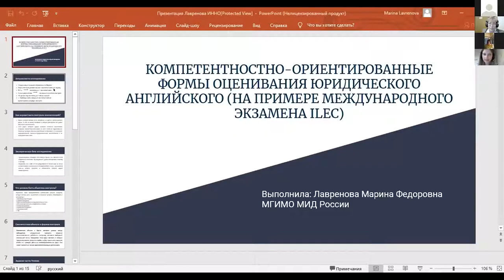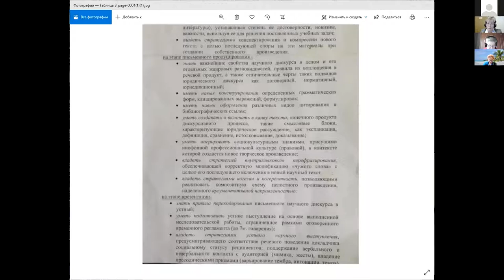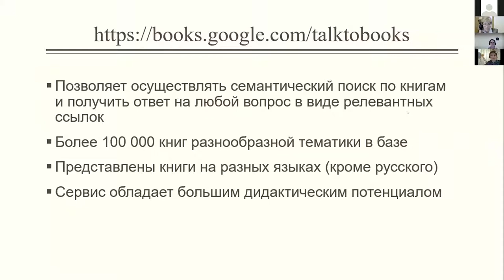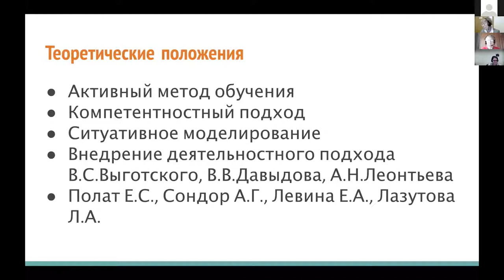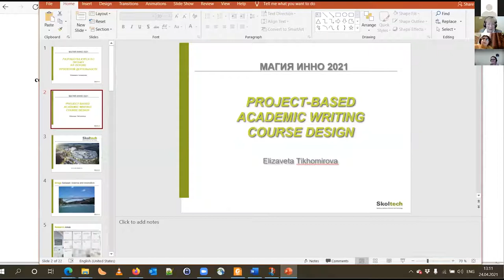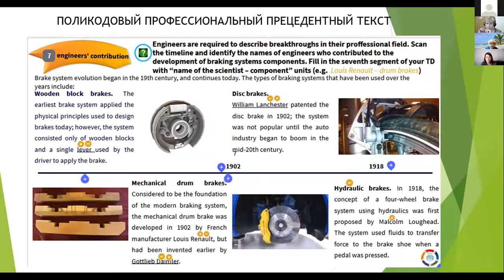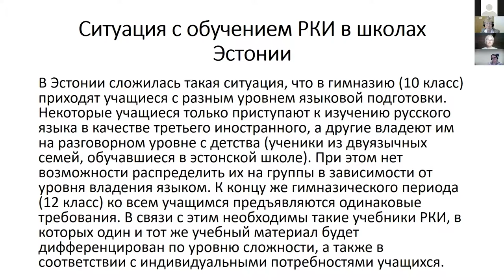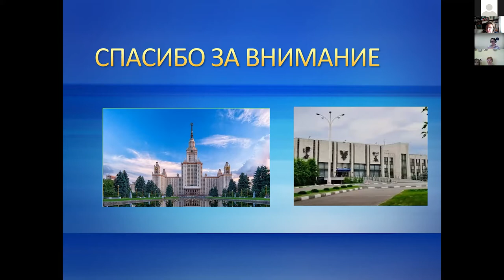24.04.21 Session 6: Teaching Foreign Languages for Specific and Academic Purposes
Moderator: Elena B. Yastrebova (MGIMO University)
Session 6: Teaching Foreign Languages for Specific and Academic Purposes in a New Educational Context